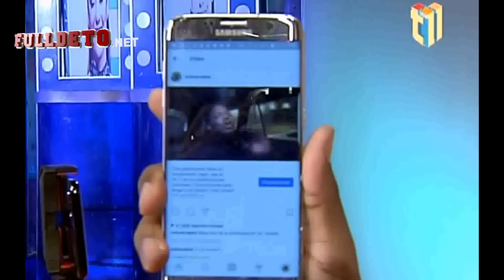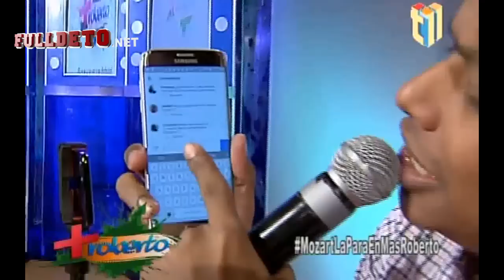Mozart La Para en Más Roberto